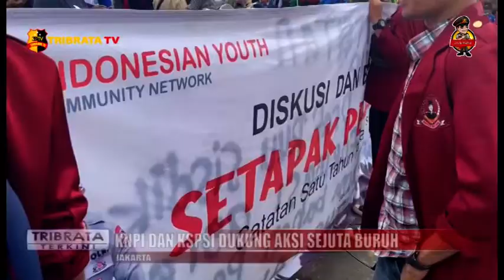KNPI DAN KSPSI DUKUNG AKSI SEJUTA BURUH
Massa buruh amenggelar aksi unjuk rasa di depan Gedung DPR RI, Jakarta, Rabu (10/8) ini. Salah satu tuntutan aksi yaitu meminta pemerintah dan DPR mencabut Undang-undang Nomor 11 Tahun 2020 tentang Cipta Kerja.
Seorang pengurus DPP Konfederasi Serikat Pekerja Seluruh Indonesia (KSPSI) Akhmad Jazuli mengatakan aksi yang bakal digelar buruh dengan tajuk 'Aliansi Aksi Sejuta Buruh Cabut UU Omnibus Law Cipta Kerja' ini akan diikuti sekitar 300 ribu orang dari 40 organisasi buruh.

"Aliansi ini diikuti lebih dari 40 organisasi buruh mulai dari konfederasi, federasi, serikat pekerja, ojek online. Kami berharap ini jadi momen persatuan seluruh buruh Di gelar di DPR, massa biasanya berkumpul jam 10.00 WIB," kata Jazuli saat dihubungi, Rabu (10/8).

Menurutnya, aksi ini digelar karena pemerintah dan DPR tak menghiraukan berbagai aksi dan dialog baik sebelum maupun sesudah pengesahan UU Cipta Kerja.

Polres Metro Jakarta Barat menerjunkan 278 personel gabungan untuk mengamankan aksi buruh ini. Kapolres Metro Jakarta Barat Kombes Pasma Royce mengatakan ratusan personel gabungan itu terdiri dari anggota Polres, Polsek serta Polisi Perairan (Polair).

Pasma mengungkapkan ratusan personel gabungan itu bakal ditempatkan di sejumlah titik.

Ia mengimbau kepada para personel yang bertugas untuk bertindak humanis dan persuasif. Selain itu, Pasma meminta kepada seluruh personel untuk menaati standar operasional dan ketentuan di internal Polri terkait penggunaan kekuatan dalam tugas kepolisian.

Salah satu organisasi masyarakat (ORMAS) juga turut hadir yaitu dari , komite pemuda nasional Indonesia (KNPI) yang mendukung aksi satu juta buruh dimana menurut ketua umum DPP KNPI , Haris pertama

Menurutnya uu no 11 tahun 2020 adalah uu mala petaka bagi kaum buruh , dan berharap pemerintah dan DPR dapat mencabut uu no 11 tahun 2020 , uu cipta kerja , uu omnibuslaw dan yang terkait ternaga kerjaan benar-benar dicabut dan kembali dibicarakan bersama-sama untuk kesejahteraan para buruh Indonesia .